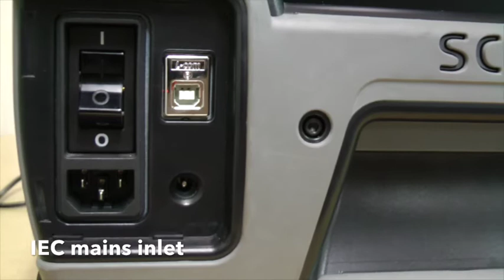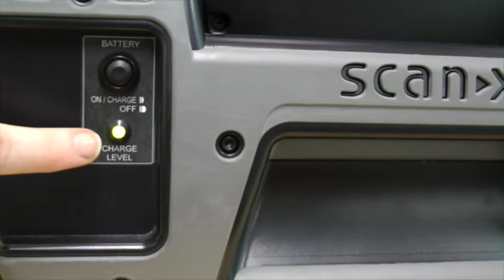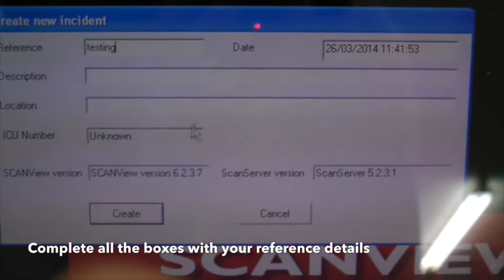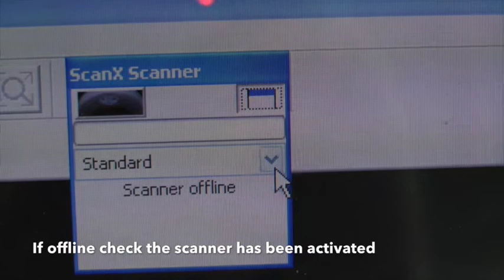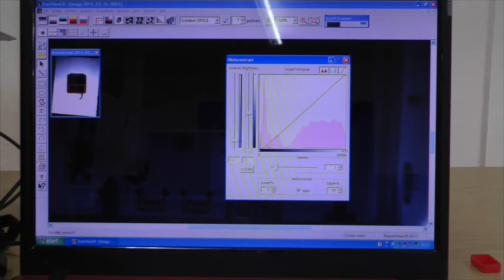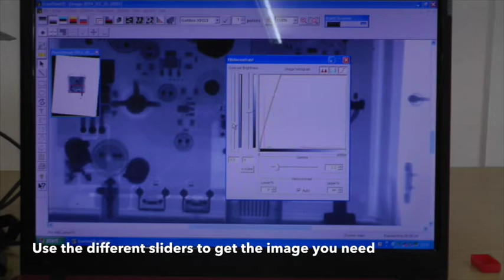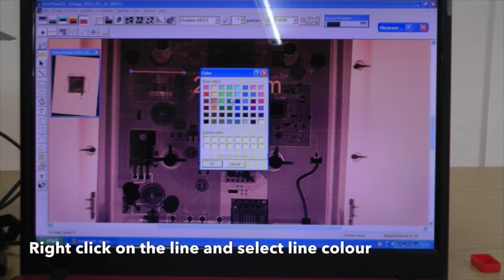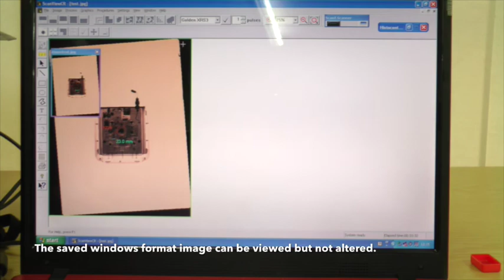Scout Video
Set up and Operation of ScanX Scout.